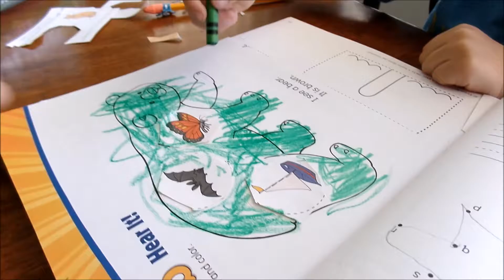LITTLE FIRE FIGHTERS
It fall break for Derek or for all of us, we go spend some time at an event in our city. National Night Out Day.